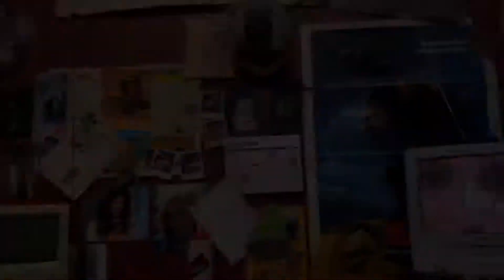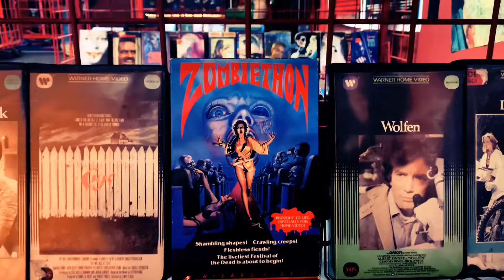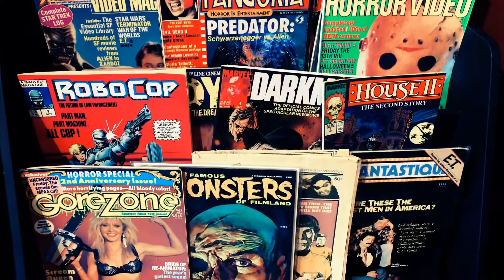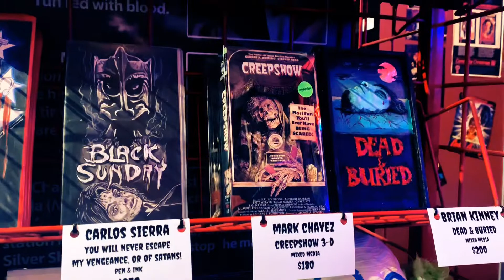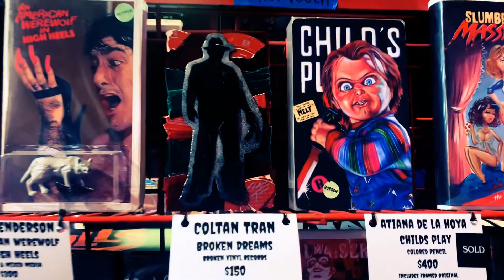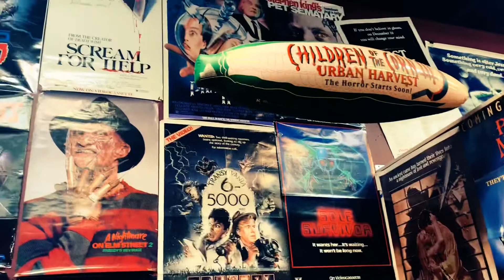Virtual Tour of the Mystic Museum’s “Slash Black Video Exhibit” Filmed 2/29/2020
A virtual tour through Burbank’s favorite oddities and collectibles store. Here we have a blast from the past installation to the 80’s and 90’s video store. You’ll find art pieces, vintage movie posters on the wall and even laserdiscs!